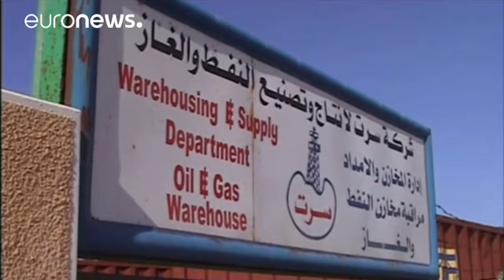Libia: la toma de los puertos petroleros por una milicia del este aleja la reconciliación nacional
La situación se complica en "Libia" donde las regiones del Este y del Oeste están más separadas que nunca tras la toma por parte de una milicia del este de los puertos petroleros de Ras Lanuf y Es Sider, hasta ahora en manos del llamado Gobierno de Unidad.

Por estos puertos transita la mitad del petróleo libio destinado a las exportaciones. A finales de julio se acordó reanudar la producción, pero la toma de las instalaciones deja el pacto y la esperada recupe…